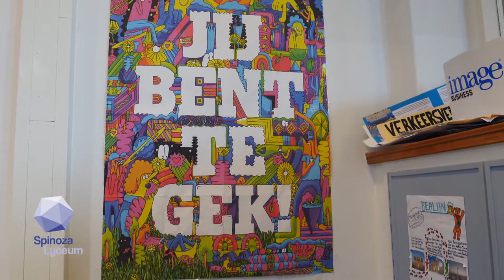Duits op het Spinoza Lyceum